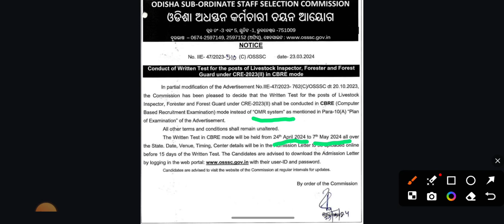ଆସିଗଲା forestgaurd,forester, LI ପରୀକ୍ଷା ଦିନ / ଜାଣି ରଖନ୍ତୁ କେବେ ହେବ ପରୀକ୍ଷା